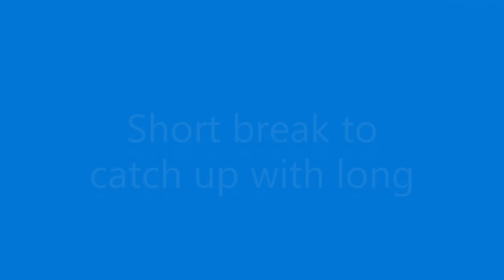Hammonasset Beach State Park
a walk down the beach on nice spring day